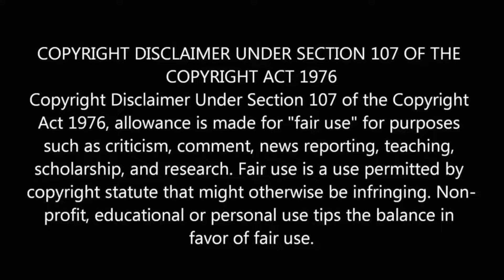VENOM 3: ALONG CAME A SPIDER – FIRST TRAILER (HD)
Here's our 'First Trailer' concept for Marvel Studios & Sony Pictures upcoming movie VENOM 3: ALONG CAME A SPIDER (2024)

About the movie:

Venom 3 adds a new cast member to Tom Hardy's Marvel trilogy finale as Eddie Brock's return to the big screen approaches. While there have been few confirmed Venom 3 updates, Hardy's trilogy finale is on its way as they are still filming his latest Marvel installment. Venom 3 will be the first time a character in Sony's Spider-Man Universe has completed a trilogy and perhaps the only one, given the recent struggles of the rest of the franchise.

While Venom 3 is still in the midst of filming, Variety reports that The Changeling star Clark Backo has joined Sony's Spider-Man Universe in the threequel. Sony Pictures has yet to confirm Backo's Venom 3 casting. Further, the report does not specify who the actress may be playing in the movie.

🌟🍿 Software we use: Adobe Premiere, After Effects, Photoshop, Adobe Audition.

NOTE 🚩
Conceptual movie trailers on MovieClub are video movie announcements intended to illustrate the concept, style, and theme of a possible work of fiction. These concept trailers are artificial fan creations that are drawn to illustrate and parody the intended concept, style, and theme of the intended blockbuster movie.
The trailer mashups are not only a user-generated form of digital creativity but a way to create anticipation for future releases, working in tandem with current movie trailers.